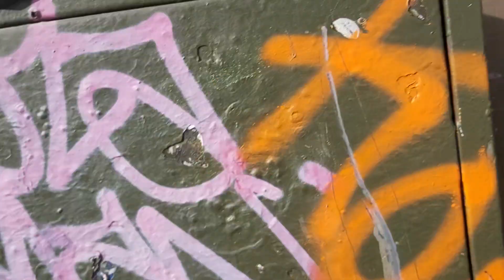it's different but still a mess every where